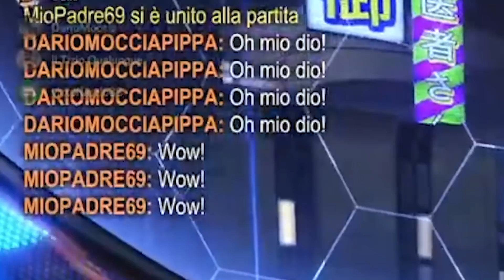Dario Moccia e la Tomodachi disegnano calcio su Rocket League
Soundtrack
Big Blue - Mario Kart 8 [OST]
Fossil Falls - Super Mario Odyssey [OST]
Inazuma11 OST 1 - Official Matches (Anime ver.)
Plunging Falls - Super Mario 3D World Music Extended
Shot on iPhone (Template)